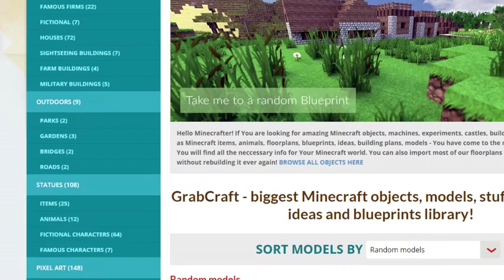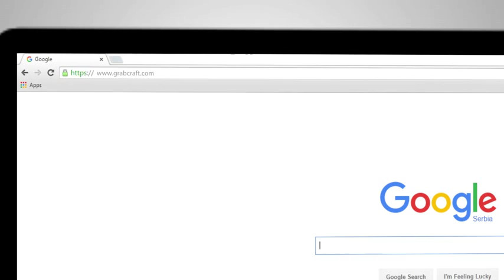Searching for Minecraft minecraft blueprints for buildings or floor plans?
Do You keep searching for floor plans for Minecraft game mode, but are struggling to find some? I'm glad You didn't give up, because the solution to Your difficulties is here! We have floor plans for hundreds of different pixel art to build in Minecraft game mode! We have floor plans for hotels and skyscrapers, spaceships and UFOs, airports and air traffic control towers, emojis, bridges and roads, lighthouses and fireplaces and a lot more!

For example, take a look at this amazing floor plans: Sunglasses Emoji